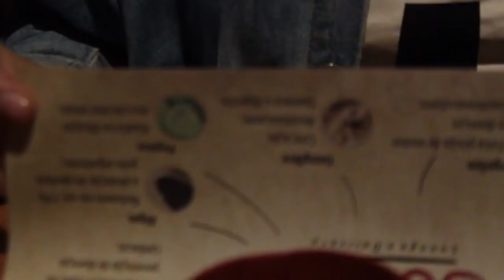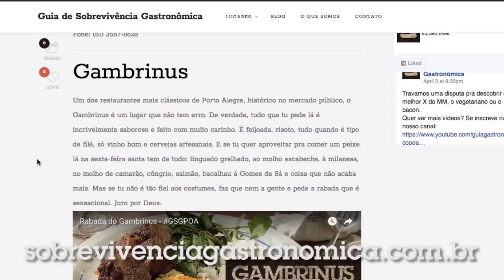Porto Sushi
Gente, achamos um sushi de respeito no Menino Deus. O preço é camarada e os caras não poupam no peixe. Vem com a gente conhecer o Porto Sushi.

Av. José de Alencar, 899 Porto Alegre, RS
De terça à domingo das 19 às 23h30

APOIADORES:
AlanaBoop Beulke
Ana Paula Schantz
André Mendonça
Fernanda Copatti
Guilherme Donato
Henrique Montenegro
Julia Baierle Soares
Julio Gerchman
Lizbeth Kossmann
Lucile Da Rosa Pereira
Luísa Speggiorin
Marilia Bk
Matheus Jaeger
Thiana Pereira